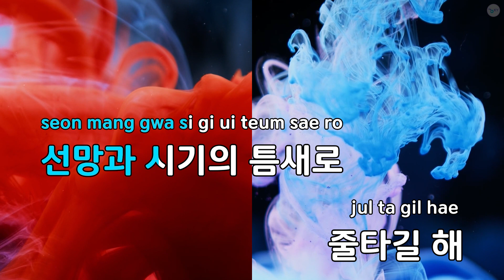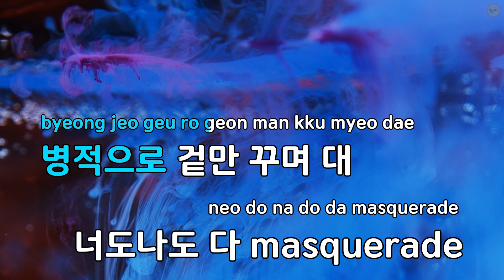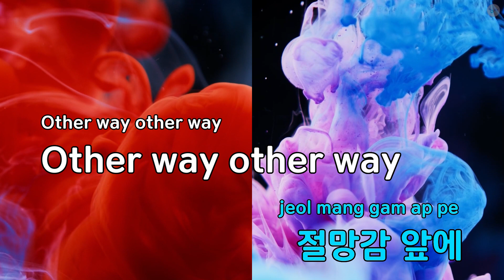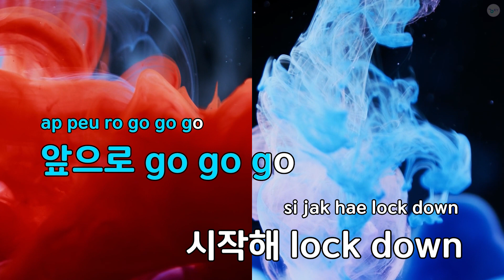Lock Down - EPEX(이펙스) (KY.82717) / KY KARAOKE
"★ 곡 정보 ★
번호 : 82717
제목 : Lock Down
가수 : EPEX(이펙스)
작사가 : Anthony Alec Ru..
작곡가 : Anthony Alec Ru..

Copyrightⓒkeumyoung